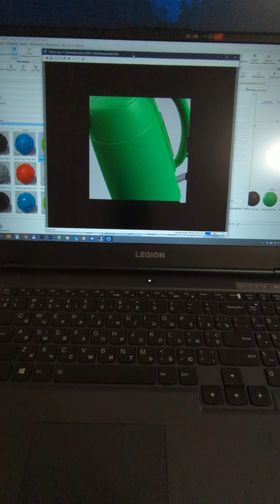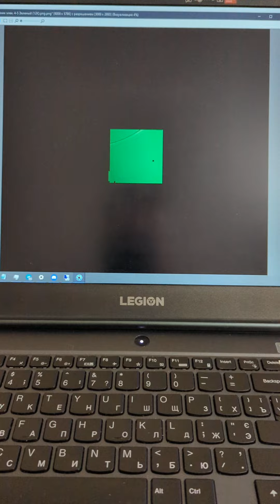Lenovo Legion 5 17ARH05H (AMD 5 4600H 3-4ГГц; nVidia GeForce RTX 2060 6Gb)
Рендер в Кейшоте